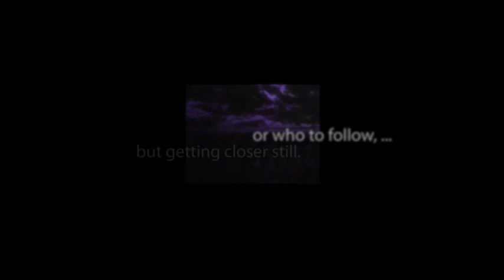THE MALTESE FALCON starring Humphrey Bogart and Mary Astor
From the archives of old-time radio, Dashiell Hammett's classic is presented again by the original cast of the 1941 movie.